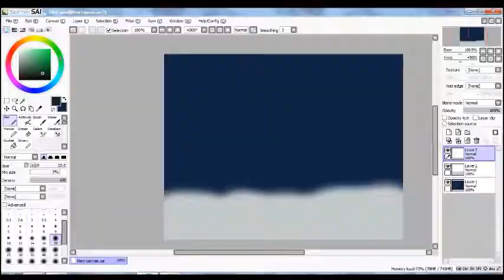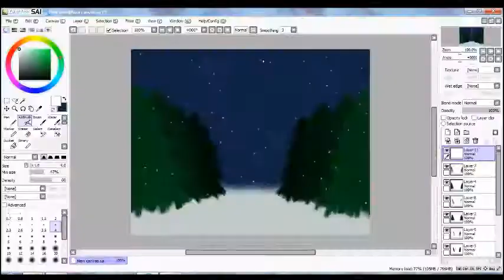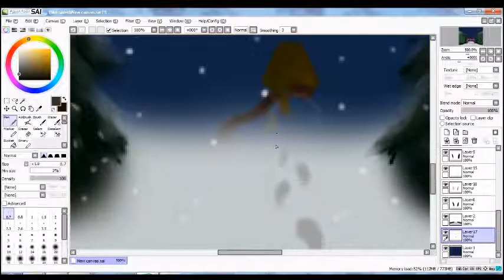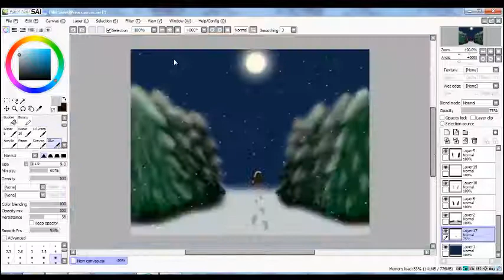[Speedpaint] Hello Winter - Paint Tool SAI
December is here! The cold is here, and the Holidays is coming up!
I hope you guys are just as excited as i am.
Im sorry that this video had a lot of weird skips and things. I havent done a speedpaint in a while and i used new programs. that i still need to get use to.
Time:3-4 hours?
Programs:
Paint Tool SAI
aTube Catcher

Song: All I Want For Christmas is You (Glee Cast)